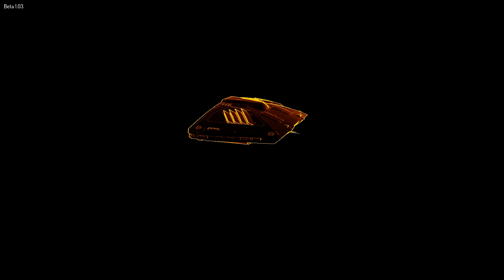EliteDangerous 08 03 2014 15 47 13 07